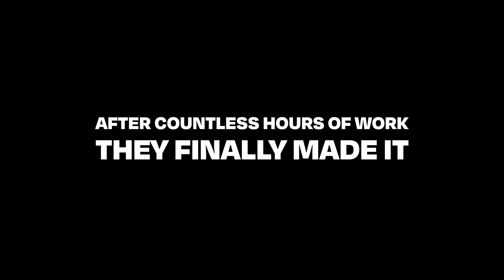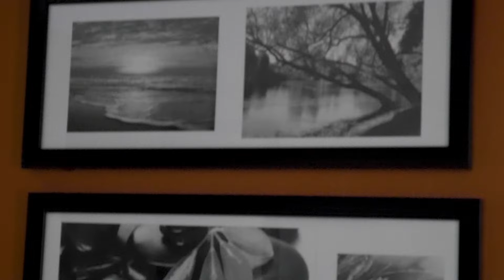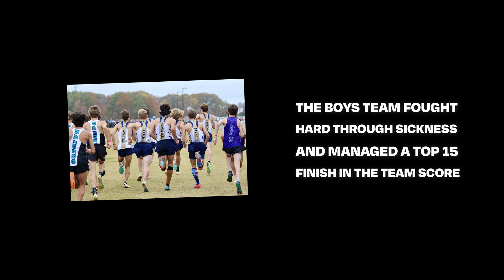NCHSAA 4A States 2022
As the Cuthbertson Cavaliers season wraps up, they race one last time for all the marbles in the 2022 NCHSAA State Championship. Sit back, grab some popcorn, and enjoy the ride one more time as we take a look at their State Meet experience…